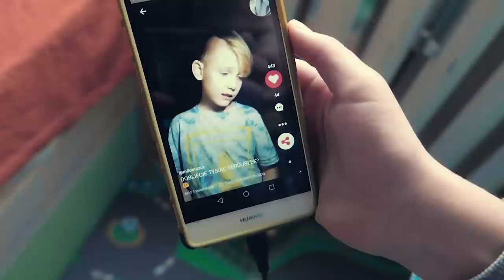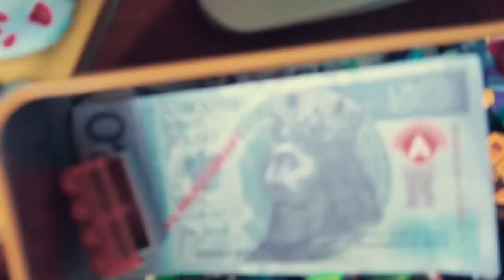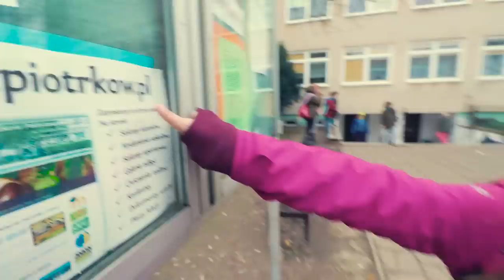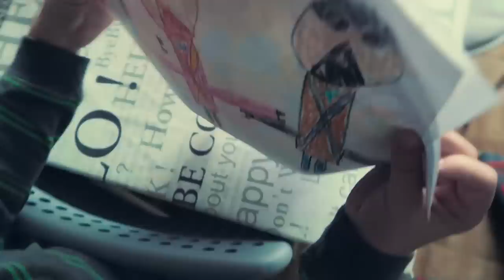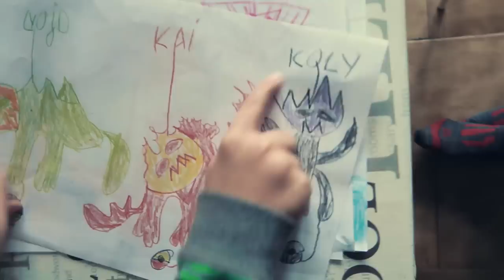Kręcimy Mannequin Challenge / VLOG #199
Nagrywam w szkole SP12 Manequin Challenge.
Marcel i Milo nagrywają na musical.ly
Z Kasią idziemy na imprezę Andrzejkową.
Marcel pokazuje swoje rysunki Ninjago.

Poznaj mnie lepiej:
Proponowane kanały:
Adres do wysyłki:
Marcin Mazur
ul.Słowackiego 40
97-300 Piotrków Tryb.